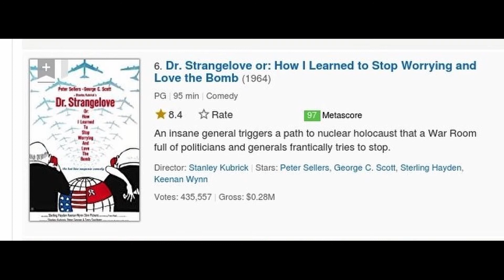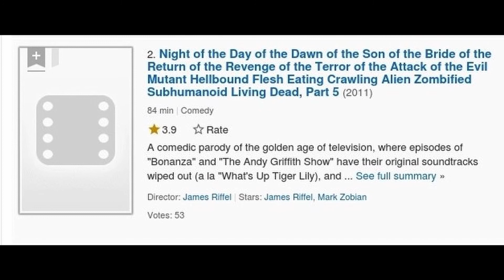I Read the Longest Movie Titles on IMDb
Who uses roman numerals anyways?